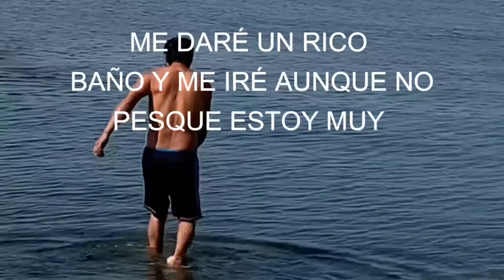Conocí un nuevo lugar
OLD DOCK ROAD PARK  MUY bonito lugar